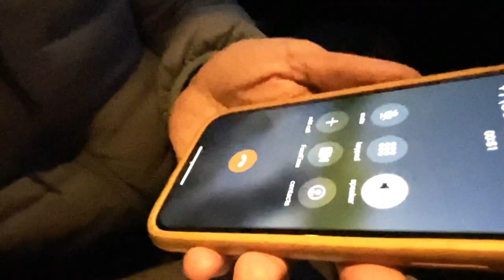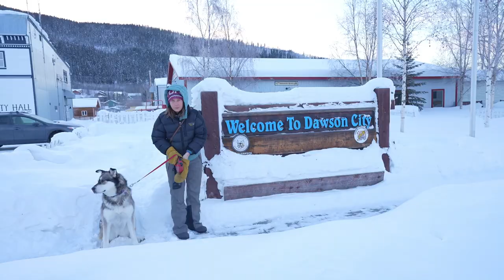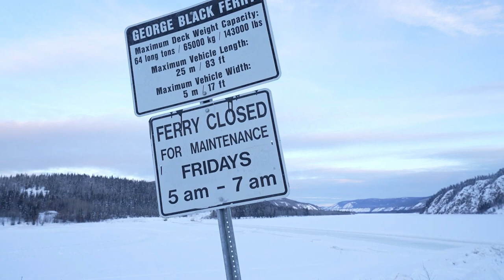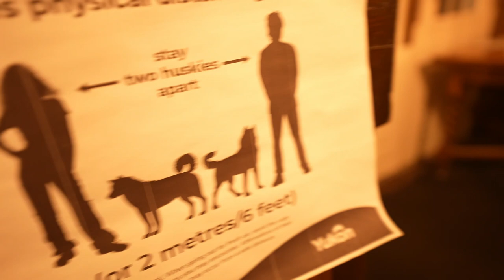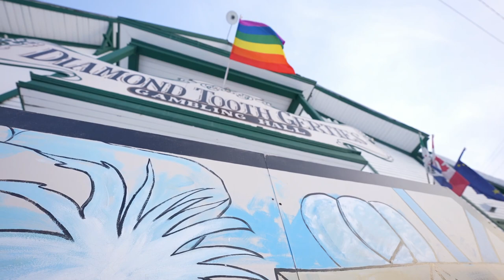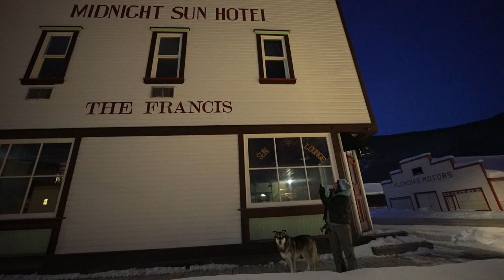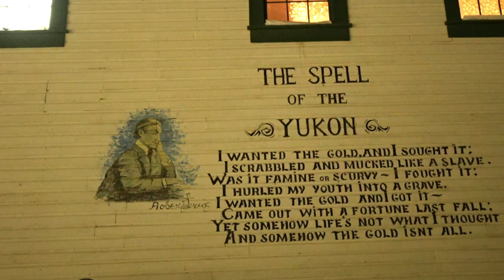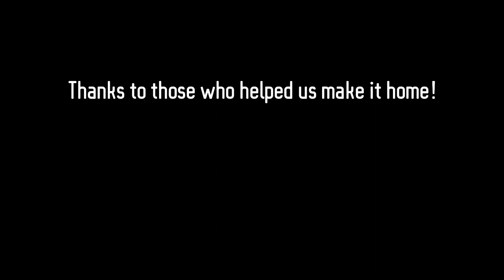Dawson City: Stuck in Gold Rush Town - Yukon, Canada -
What do you do when your vehicle breaks down in the middle of nowhere in sub-zero temperature?

Welcome to the Yukon Territory in Northern Canada where you can still drive remote roads that have hardly any stops and little to no cell service.

By a stroke of pure luck, we get a tow truck ride to our destination which is the historic gold rush town of Dawson City. It's the place where in 1898, thousands of gold-seekers came with the hope to strike it rich either mining the gold, or mining the miners!

120 years later, we find ourselves stranded in what is now a very sleepy town. While we wait for a temporary fix to our vehicle, we spend our time on foot exploring the frozen Yukon River Bridge, trails overlooking the town, and the Klondike Gold Rush era historic buildings.

Come enjoy the golden town of Dawson with us and find out how we make it back home!